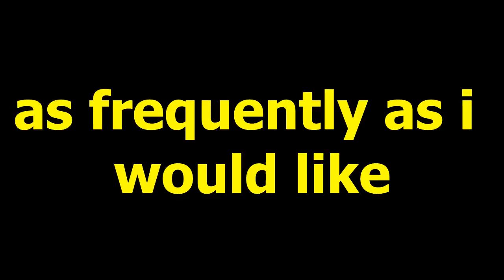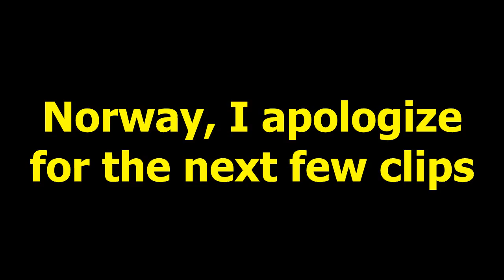Skam Season 4 Episode 5 // COMMENTARY AND REVIEW *SPOILERS*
I'm sorry for being away for so long! Currently editing ep6. More details on why that is on the next video. For now, no stress. I got a little tipsy in this. And uhm, yeah.

eunsooook @tumblr
wasab3 @instagram

Translations:
SkamEnglish @tumblr
Supbus @youtube